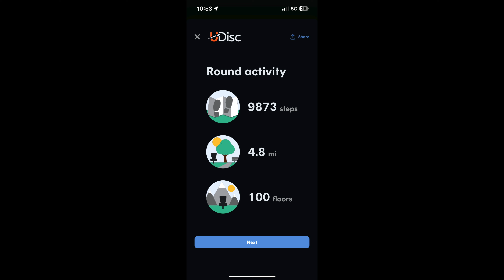PAUL MCBETH'S NEW COURSE! (Olympus/Throw Down The Mountain) DGPT ALL-STAR WEEKEND/Chess.com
Olympus DGC/Throw Down The Mountain
Brooksville, FL
Disc Golf 2024